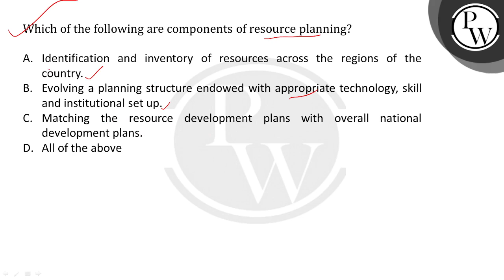Which of the following are components of resource planning?....